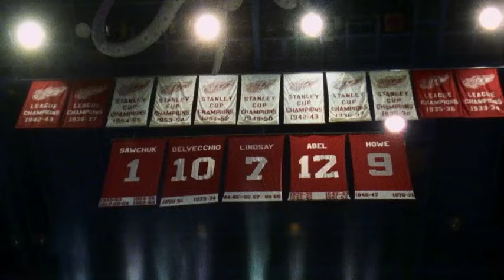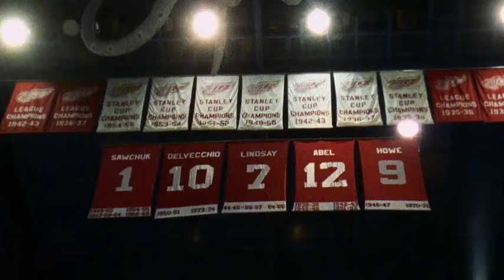Brendan Shanahan won Cup three times with Detroit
Focused, inquisitive winger scored more than 600 goals, won Stanley Cup three times with Red Wings in Hall of Fame career